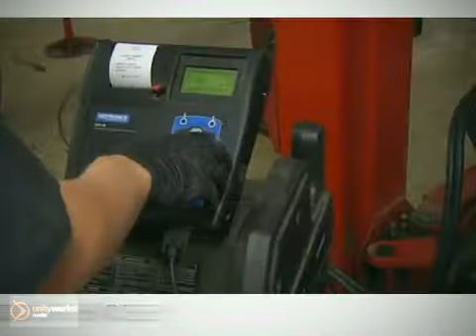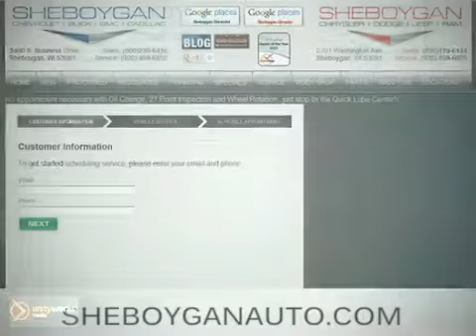Chevrolet Timing Belt Replacement Service Manitowoc Fond du Lac Sheboygan WI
Sheboygan Autos
3400 S. Business Drive
Sheboygan WI Fond-du-lac WI, 53081

Sheboygan Chevrolet - Chrysler in Sheboygan, WI, also serving Green Bay, WI and Milwaukee, WI, is proud to be an automotive leader in our area. Since opening our doors, Sheboygan Chevrolet - Chrysler has kept a firm commitment to our customers. We offer a wide selection of vehicles, and hope to make the car buying process as quick and hassle free as possible.

If you would like financing options and you are in the market to purchase a new Buick, Cadillac, Chevrolet, Chrysler, Dodge, GMC, Jeep, RAM or used car or truck, we will provide assistance to help you find financing options that fits your needs! Whether or not you have bad credit, no credit, or are a first time car buyer, you can trust that Sheboygan Chevrolet - Chrysler will get you into the car or truck you choose with professionalism and attention to your needs.

Sheboygan Chevrolet - Chrysler has an experienced and reliable Service and Parts Department, open extra hours to help fit our customers&#39; hectic schedules; and, as always, Sheboygan Chevrolet - Chrysler offers competitive pricing for your automotive maintenance needs. Customer satisfaction is our highest priority, and our staff is committed to achieving this goal in every aspect of our business.